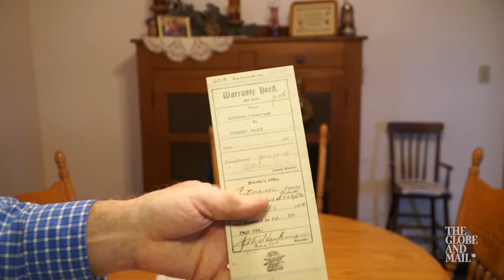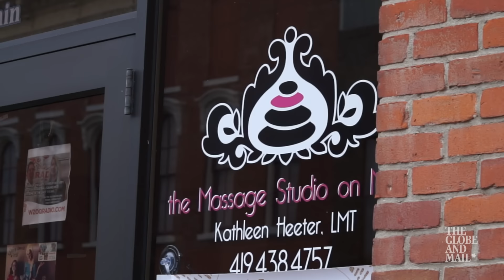Video: Immigration, reproductive rights, taxes: Rural Americans share why they voted Trump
Residents of Putnam County, Ohio voted 79% in favour of Donald Trump. The Globe and Mail spent Inauguration Day with them as they celebrated Trump's swearing in.